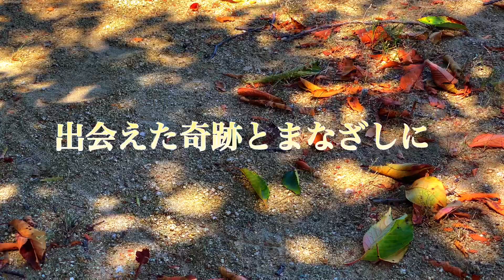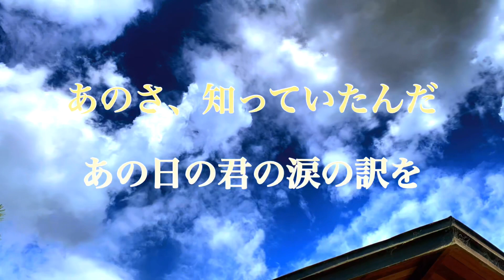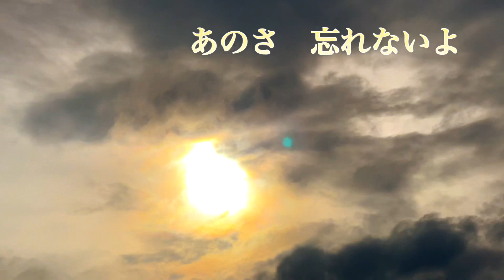【永らく愛している君へ】HIRO STYLE LAB Original Songs 第３弾 究極のラブソング、弾き語り多重録音、アコギとスマホとアプリで作った、オリジナルソング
【永らく愛している君へ】HIRO STYLE LAB Original Songs 第３弾
熟年（？）🤣カップルのラブソングを作ってみました。
僕にも守りたい人がいます。そんな彼女へ向けた歌になりました。
”どんな時でも大切に思う自分でありたい。
どんな時でも大切に思われる「自分」でいたい。”
「恋とは奪い続けるもの・・・愛とは与え続けるもの・・・。」

作詞・作曲：HIRO STYLE LAB/HIRO
演奏・Mix :　HIRO STYLE LAB/HIRO
映像制作・編集：HIRO STYLE LAB/HIRO

【永らく愛している君へ】
Bm7-5  C Cm  Am7  D7  G
G  Am7  G  Am7  G   Am7   G   D7

G                B7                 Em
当たり前に思っているわけじゃないけど
C                    G　　　A　　　　D
水や空気のように　なくてはならない
G                  B7   　　Em
僕の命のど真ん中　君がいるんだ
「どんだけ君が好きなんだ？」って　笑っちゃうけどね。

Bm7-5                    C    Cm   　    　G　　　       　E　    Am7       D
あのさ、覚えてるかなぁ　　　　あの日　君と見た空の青さを。

G           　          　Bm7-5                E                             Am
長い時を経て　　今もう一度、君に伝えたい言葉がある
C              Cm          G         E 　　Am7       Cm          G
出会えた奇跡とまなざしに　心から「ありがとう」

G  Am7  G  D7

G                 B7        Em
本当なら僕らは　出会わなかったよ。
それまでの苦しくつらい　時間の中で
G                     B7        Em
時のかけらの中にうずもれていて
自分を押し殺して　自分を忘れて去って

あのさ、知っていたんだ。　　あの日の　君の涙の訳を・・・。

長い時を経て　　今もう一度、　　君に伝えたい想いがある
出会えた奇跡と微笑みに　　心から「愛してる」

Bm7-5            C　Cm             G               E      Am7      D　　G
あのさ、忘れないよ　　　今日という始まりの１日を

「永らく愛している君へ」～関西弁バージョンも現在制作中